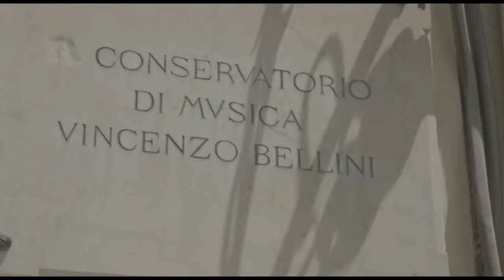Scena tratta dal film "Abbraccialo per me" di Vittorio Sindoni, 2016